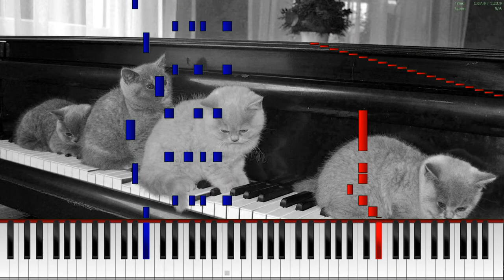The Cat In The Vat / Own Composition / Piano Tutorial - Cucumber Plays Piano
One of my first Ragtime/Stride compositions. This time the cats play the piano. :)